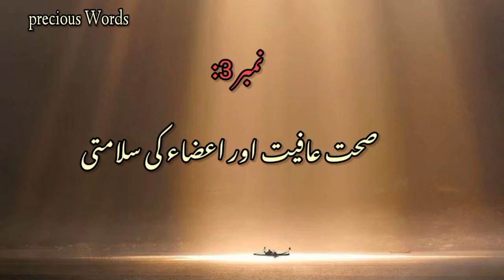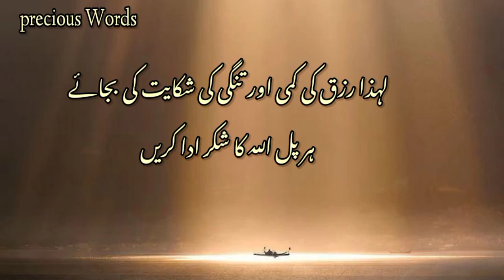Rizq Kisy Khty hn?| Rizq Ke 7 Iqsam | Latest Urdu Quotes Nd Watsapp Status#preciouswords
To day video is very important for you because it is a motivational video. yes this video cover motivational quotes in urdu | hindi motivational quotes always inspire the all my friends and subscribers.  it is also a video whic have golden words in urdu . these quotes is very important for success
Golden Words in urdu | Best Urdu Quotes | Golden words of Hazrat Ali

Aqwal e zareen by Hazrat Ali is narrated b.

Sonahry moti or golden words sometimes also called aqwal e zareen are full of wisdom and knowledge. Hazrat Ali (R.A) is well know for his golden words therefore he is know as Bab ul ilm.
motivational Quotes In Urdu | Inspirational Quotes |  | Golden Words In Urdu
most funny jokes about friends😜quotes for friends in urdu😜funny jokes/poetry about friends😜
qasim ali shah status
qasim ali shah books
qasim ali shah lectures
qasim ali shah age
best motivational quotes about success
best motivational quotes for success in life
best motivational quotes for students success
best motivational quotes for work success
best motivational quotes to achieve success
top motivational quotes for success
best inspirational quotes about success
famous motivational quotes about success
famous positive quotes about success
famous quotes about success and motivation
the best motivational quotes success
best motivational quotes for success
best inspirational quotes for success
famous motivational quotes for success
best positive quotes for success
best motivational quotes on success
best inspirational quotes on success
motivational famous quotes on success
best motivational quotes to success
Aqwal e zareen status for whatsapp
Aqwal e zareen poetry status
Aqwal e zareen in urdu status for whatsapp
Aqwal e zareen in english
Aqwal e zareen video status for whatsapp
true lines
true lines status for whatsapp
sachy aqwaal
sachy aqwaal status for whatsapp
sachi battain
sachi battain par karvi aqwal status
🥀 COMMENTS. 👍
➡️ Sukhriya____